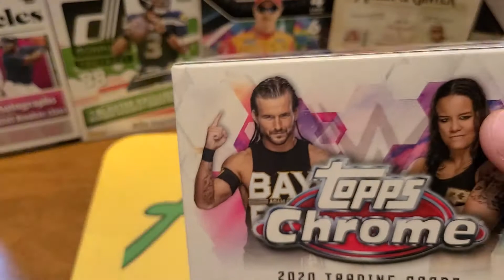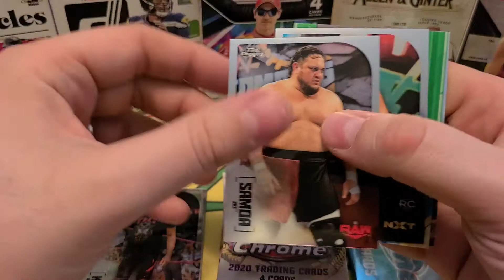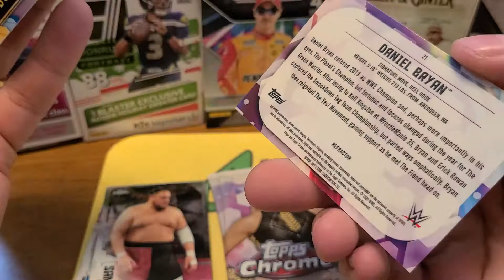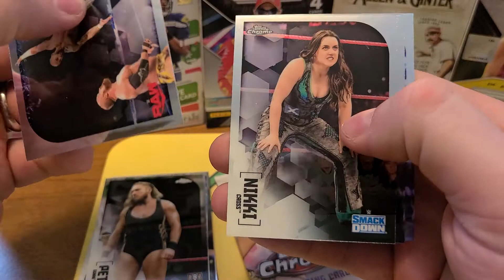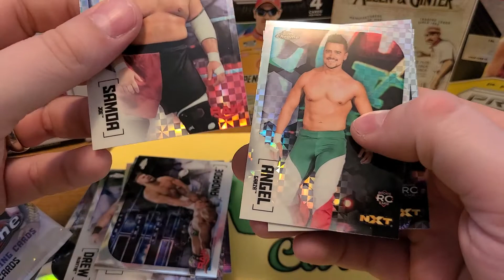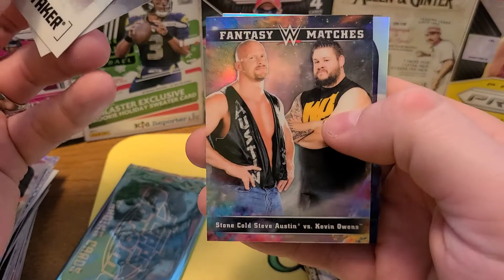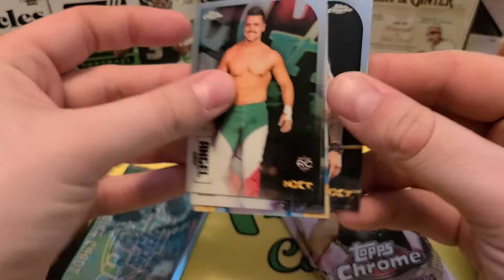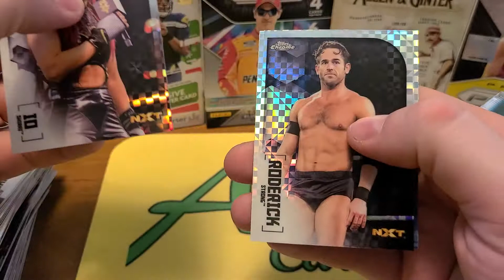WWE Topps Chrome! Let's rip some for fun.